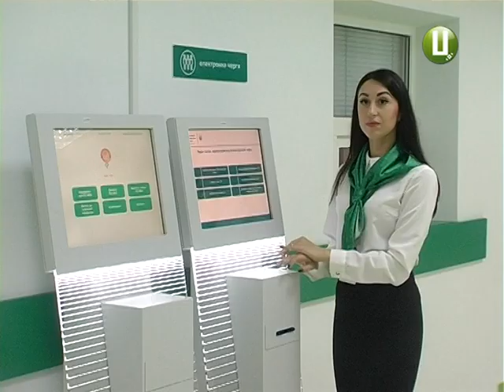Оновлений сервісний центр МВС відкрили у Хмельницькому